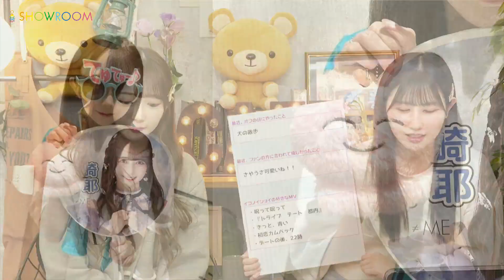2024年05月02日 18時50分40秒 ＝LOVE 山本杏奈の「教えて、花便り」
#=LOVE
#＝LOVE 山本杏奈の「教えて、花便り」